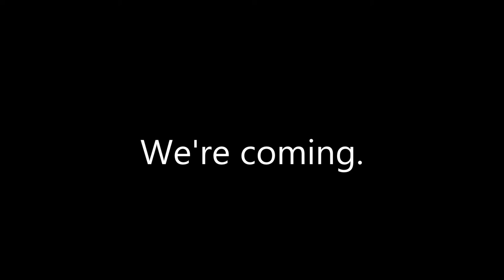NewNAWReturn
To catch up with what has been happening in New-NAW visit